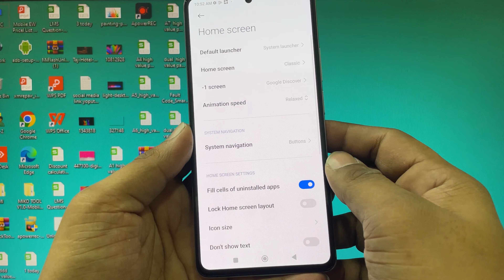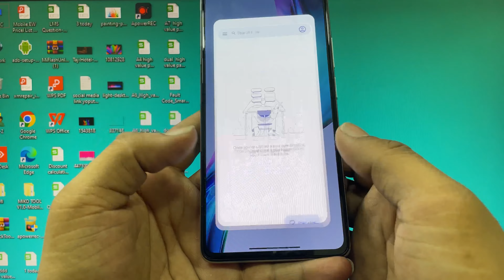How to Optimize Navigation Settings on Xiaomi 11T / 11T Pro for a Seamless Experience (2023)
How to Optimize Navigation Settings on Xiaomi 11T Pro for a Seamless Experience

If you're looking to set up navigation on your Xiaomi 11T Pro, you're in luck! In this video, we'll show you how to access and customize your navigation settings.

First, go to your phone's settings and select "Apps & notifications." Then, scroll down to "Maps" and tap on it. Here, you can choose your default navigation app, such as Google Maps or Waze.

Once you've selected your default app, you can also adjust other navigation settings. For example, you can choose to turn on voice directions or change the volume of the navigation prompts.

If you're using Google Maps, you can also access additional settings by tapping on the three lines in the top left corner of the app and selecting "Settings." Here, you can customize your route options, such as avoiding tolls or highways.

With these simple steps, you'll be on your way to seamless navigation on your Xiaomi 11T Pro!